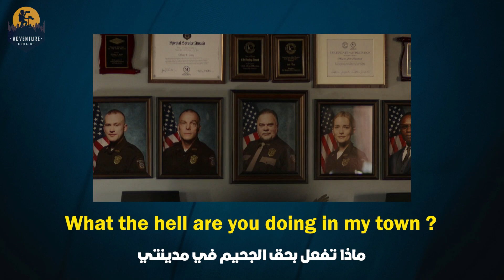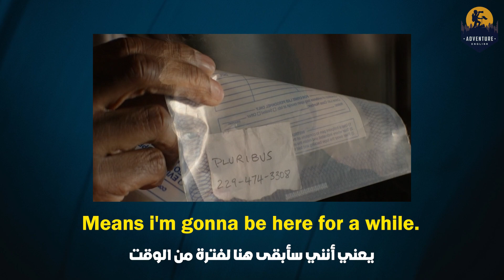تعلم اللغة الانجليزية من مسلسل Reacher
في هذا الفيديو، سنقدم لكم دليل شامل حول تعلم اللغة الانجليزية من خلال مقاطع الأفلام. سواء كنت طالباً يسعى لتحسين مهاراته في تعلم اللغة الانجليزية من خلال مقاطع الأفلام، أو معلماً يبحث عن طرق مبتكرة لتعليم الطلاب، هذا الفيديو هو الخيار المثالي لك!

💡 نصائح للمشاهدين :
احرص على مشاهدة الفيديو كاملاً لتستفيد من جميع المعلومات المقدمة.
لا تتردد في التفاعل معنا من خلال التعليقات وطرح الأسئلة.
شارك الفيديو مع أصدقائك وزملائك ليستفيد الجميع!

شاهد الفيديو الآن، وابدأ رحلتك نحو التميز في تعلم اللغة الانجليزية من خلال مقاطع الأفلام! 🚀

تعلم اللغة الانجليزية
برنامج لتعلم اللغة الانجليزية
تعلم الانجليزية
تعلم انجليزي من الافلام
كيف اتعلم اللغة الانجليزية بسهولة